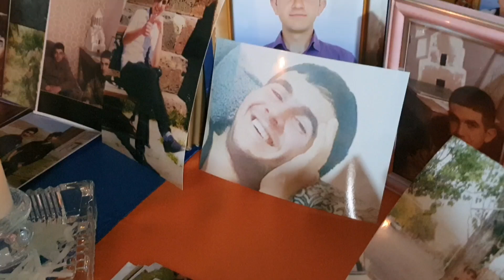Մեղավոր են Փաշինյանը, Պապիկյանը․ հեքիաթներ թող չպատմեն․ մայրը զորանոցի հրդեհի վարկածին չի հավատում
Վոլոդյան ծառայում էր արդեն 1,7 ամիս։ Վերջին մեկ տարում էր Ազատի այդ զորանոցում, տեղափխվել էր Էջմիածնի ուսումնական զորամասից։  Ընտանիքը Վոլոդիային վերջին անգամ տեսել է դեկտեմբերին՝ նա 17-ին արձակուրդ էր եկել, 21-ին՝ վերադարձել։ Մայրը՝ տիկին Անին, չի հավատում Նիկոլ Փաշինյանի պատմածին ու նկարագրածին։

«Ոչ մի ցուցմունքի, ոչ մի վարկածի մենք չենք հավատում, լրիվ հեքիաթներ են։ Վարչապետը հունվարի 19-ի առավոտ, որ ելույթ էր ունենում ու ձևերերը ցույց էր տալիս, թե կապիտանը բենզինը ոնց է լցրել վառարանի մեջ, շպրտել է, այդ հեքիաթները թող ծնողներին չպատմի, ժողովրդին չմոլորեցնի։ Բոլորը մեղավոր են՝ վարչապետից, նախարարից մինչև շարքային, դա դիտավորություն է։

Դա ոչ մի պատահական դժբախտ դեպք կամ հրդեհ չէր։ Այդ կապիտանն այդ ժամին ի՞նչ գործ ուներ կացարանում, որ ոչ մի օր այդտեղ չի եղել։ Այդ օրը հանկա՞ծ որոշեց գնա վառարանը բենզինով վառի, որ զինվորները տաք-տաք քնեն։ Վոլոդիային միշտ էլ հարցնում էինք՝ վերադաս կա՞ ձեր մոտ, միշտ էլ ասել է՝ չկան։ Գիշերվա էդ ժամին իրենց մոտ ոչ մի սպա չի եղել իրենց մոտ»,-ասաց նա։